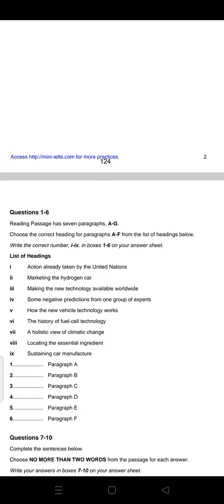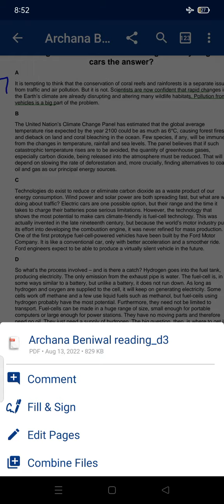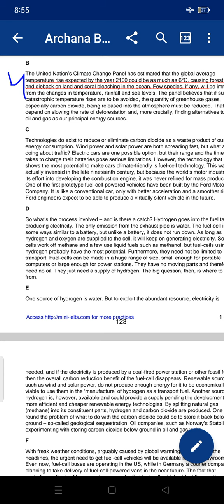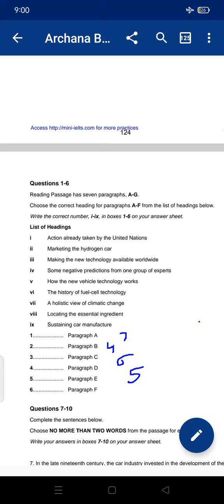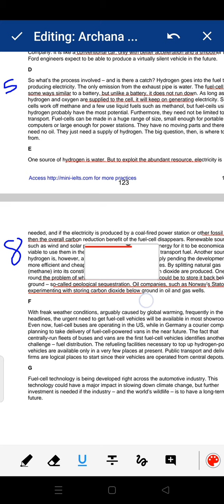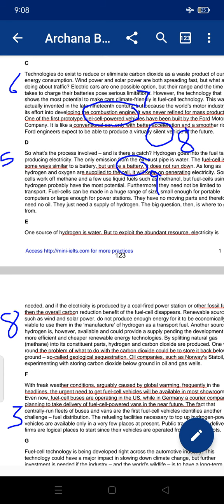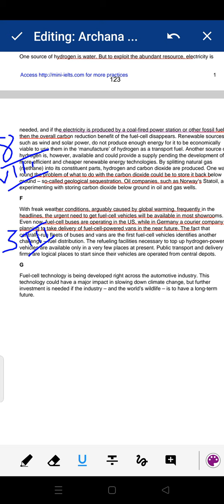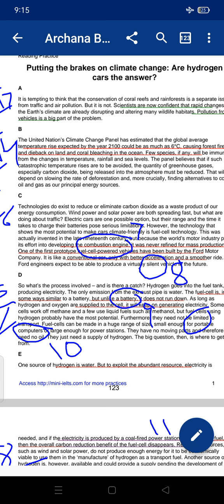Putting the brakes on climate change IELTS reading passage with solution...